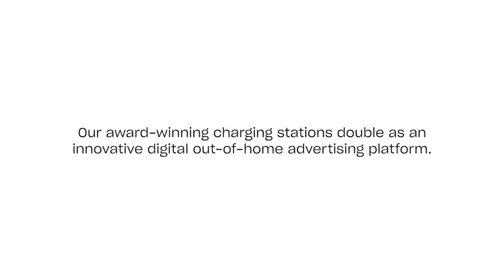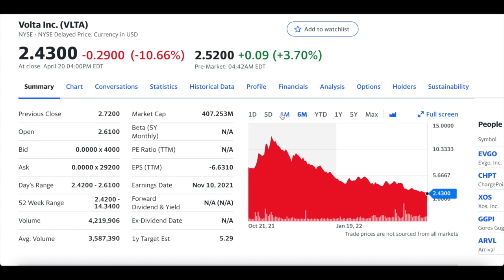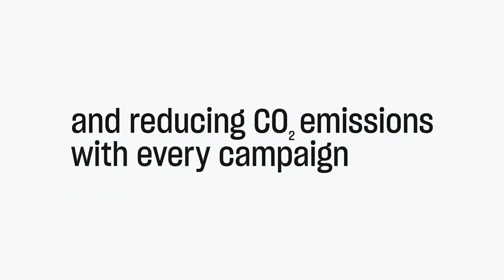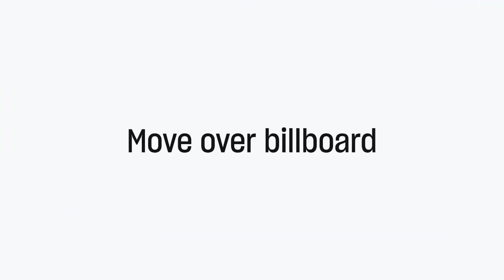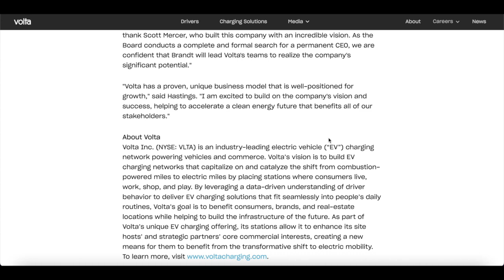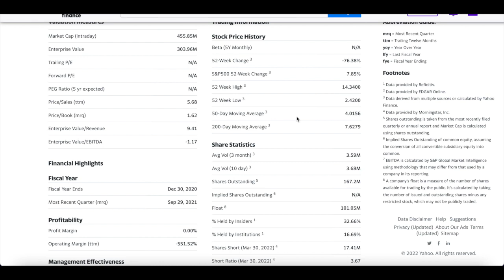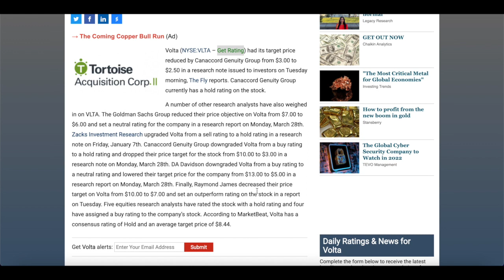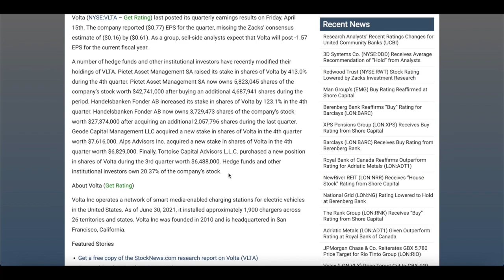Volta Appoints Brandt Hastings New Interim CEO / Hedge Funds have Modified Their Holdings of VLTA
Volta Inc. (NYSE: VLTA) (the "Company") announced today that its Board of Directors appointed Brandt Hastings, Chief Revenue Officer at Volta, as interim Chief Executive Officer, effective immediately.

A number of hedge funds and other institutional investors have recently modified their holdings of VLTA. Pictet Asset Management SA raised its stake in shares of Volta by 413.0% during the 4th quarter.

Music Credit
- brillion. x Monma x Tom Doolie – Aurora